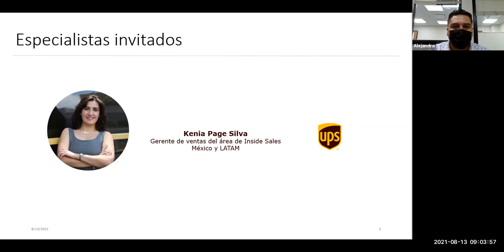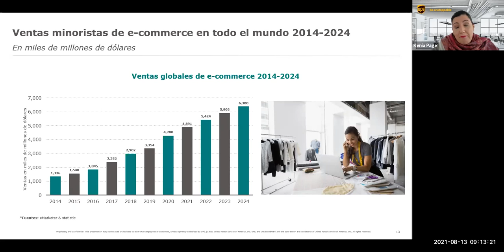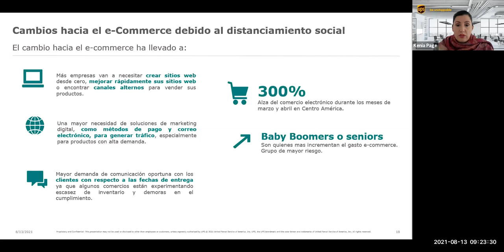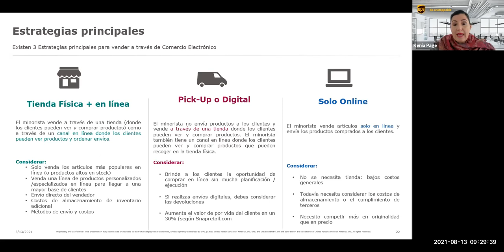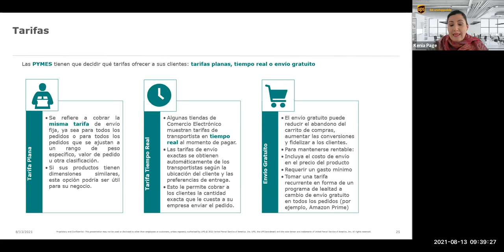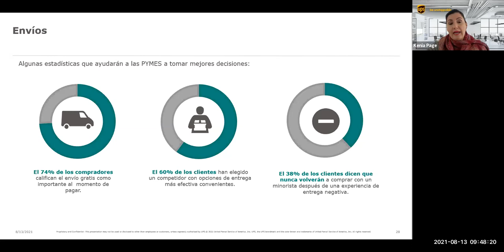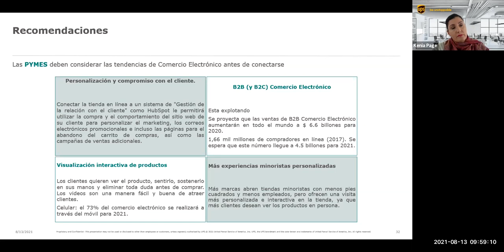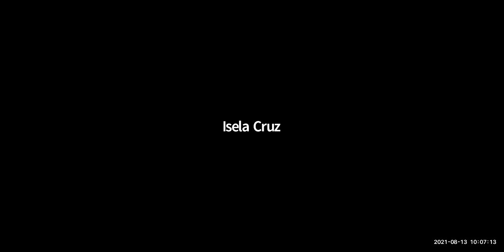Módulo 4: Logística para el comercio electronico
Ayudaremos a las PYMES a comprender:
- Qué es el comercio electrónico y su importancia para las pequeñas empresas
- Tipos de comercio electrónico
- Estrategias de comercio electrónico (costos y tarifas de envío, empaque, devoluciones, etc.)
- Tendencias y herramientas de comercio electrónico

Al final del módulo, las PYMES comprenderán mejor la importancia del comercio electrónico para llegar a más clientes en su país y en todo el mundo, aumentar las ventas y mejorar la experiencia de exportación.